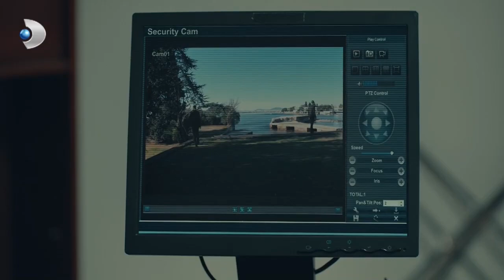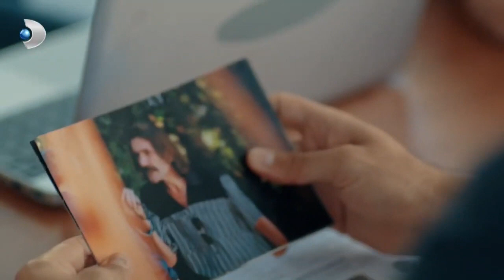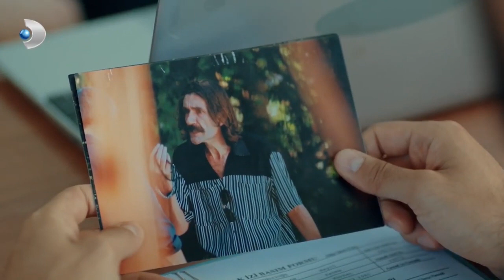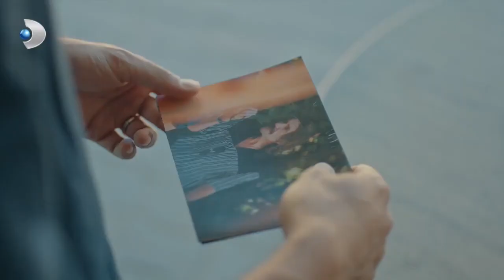Yasemin ile Gökçe Ne Konuştular? - Yeni Hayat Özel Klip